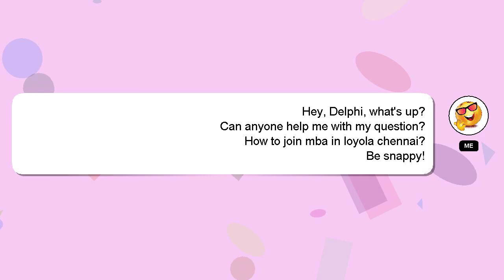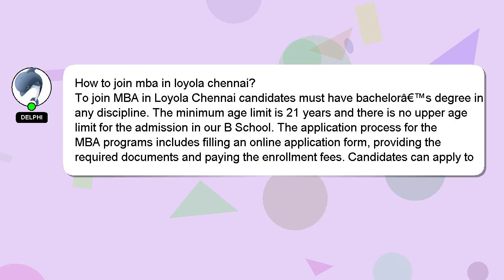How to join mba in loyola chennai?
Allow me to introduce myself briefly, Howdy, my name's Delphi. I can assist you in discovering answers to your inquiries. - How to join mba in loyola chennai?

Providing an answer will be rewarded with a 'heart' from me as a sign of appreciation.

*2 What we are experimenting :*